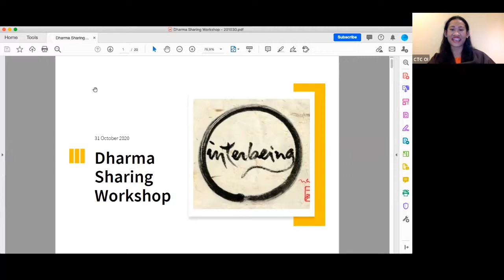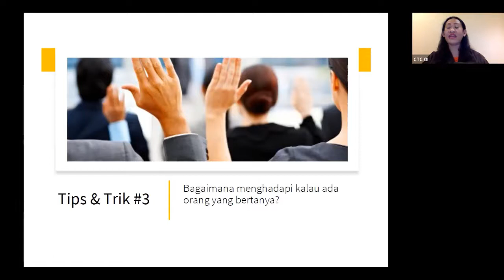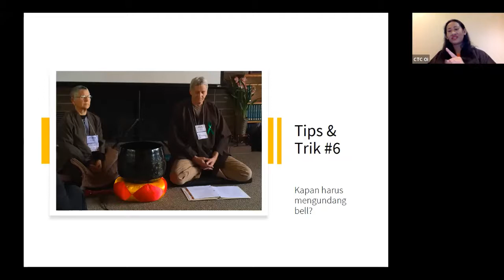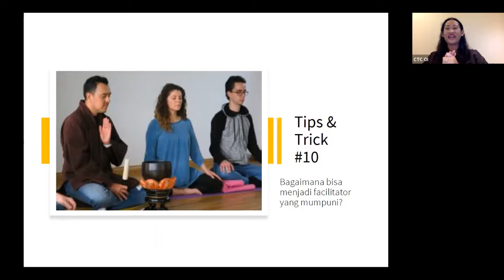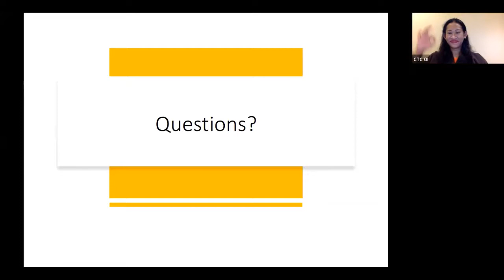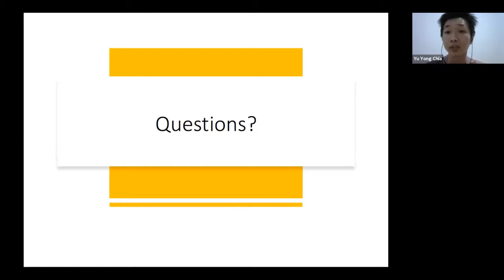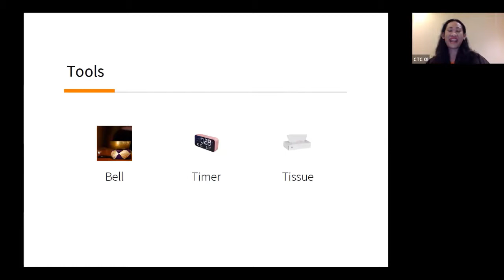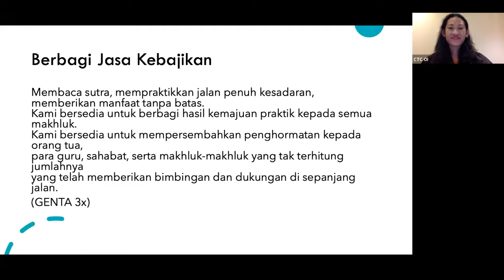Workshop Memfasilitasi Dharma Sharing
Video ini menjelaskan bagaimana seorang fasilitator memfasilitasi Dharma Sharing beserta panduan dan tips dalam latihan tradisi Plumvillage